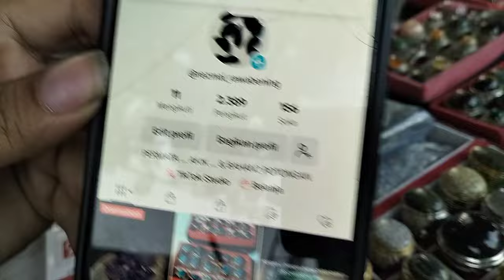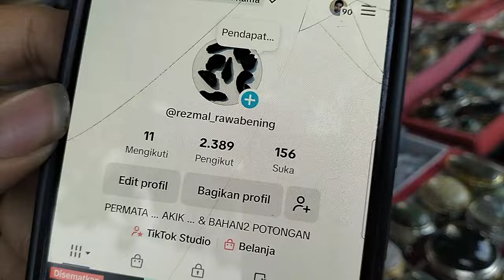LAPAK BATU AKIK KOLEKTOR BERKUALITAS || MURAH BANYAK PILIHANNYA